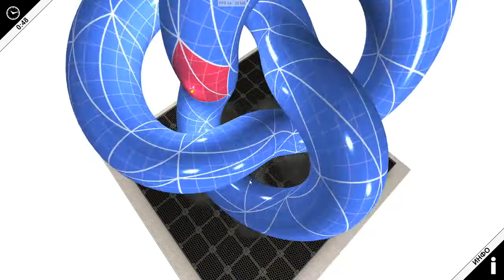Model 8 Loop's torus